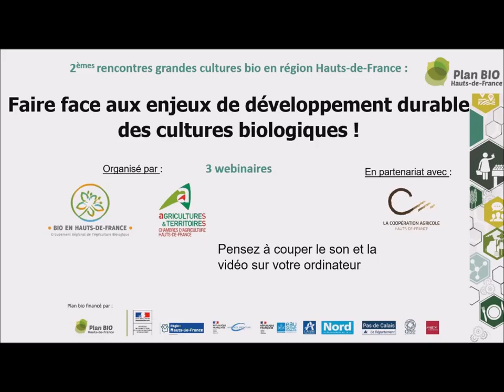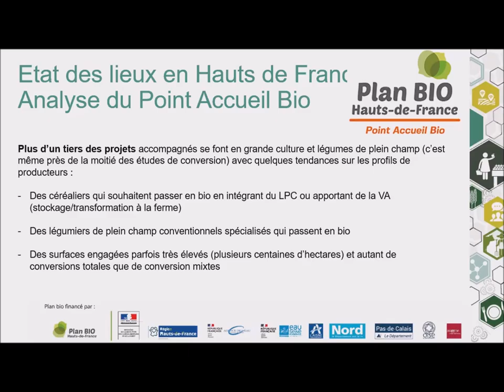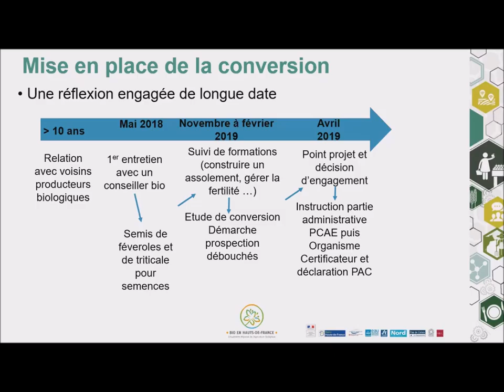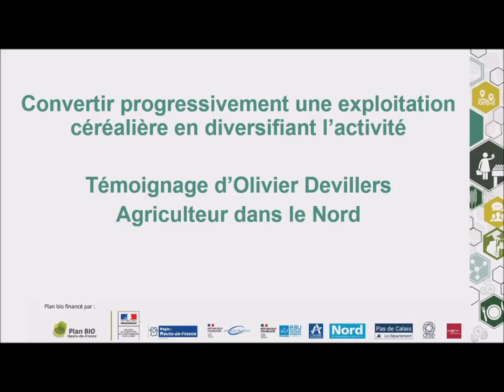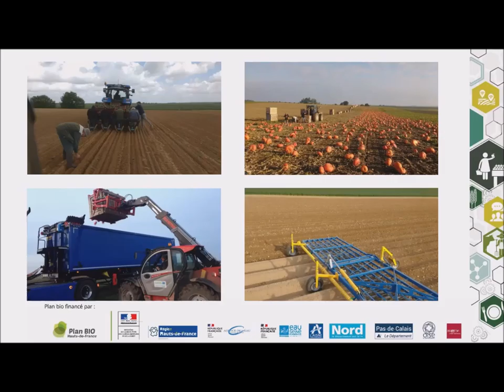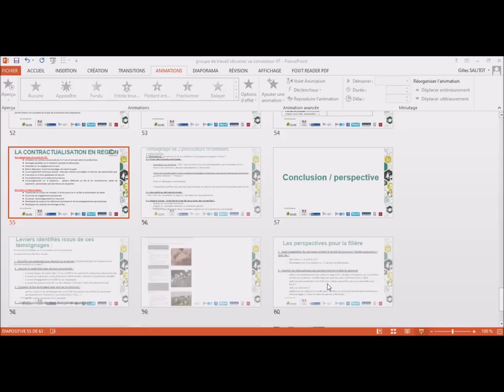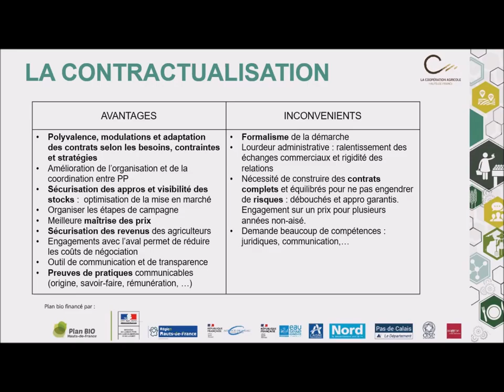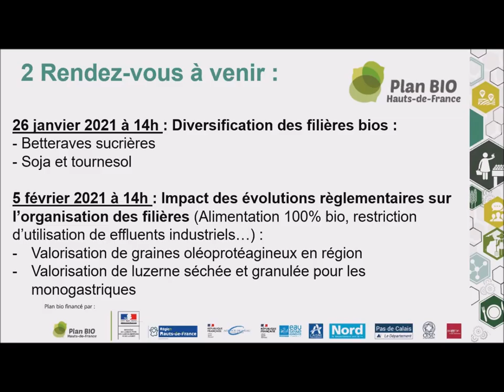Sécuriser sa conversion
Ce Webinaire est proposé dans le cadre des 2èmes rencontres Grandes Cultures bio co-organisé entre les Chambres d'agriculture des Hauts de France et Bio en Hauts de France – 19 janvier 2021
Comment appréhender la conversion en bio ? Quelles sont les dynamiques régionales ? Quels leviers mobilisés pour assurer la sécurité technique et financière ? On vous dit tout !